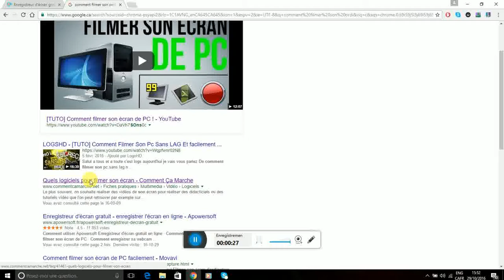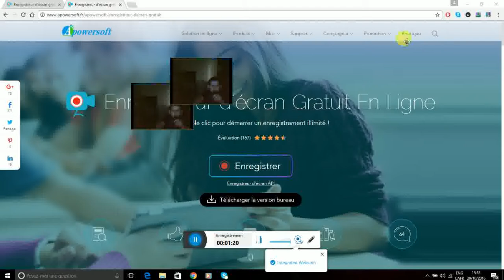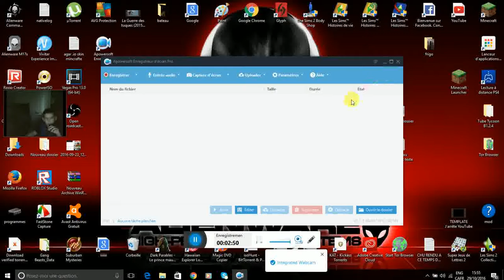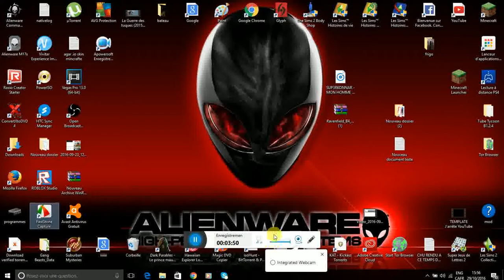comment filmer gratuitemen ton pc ordi ...